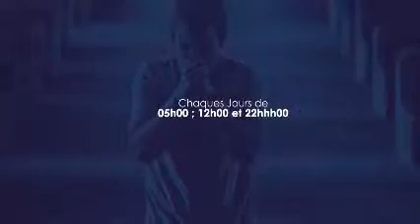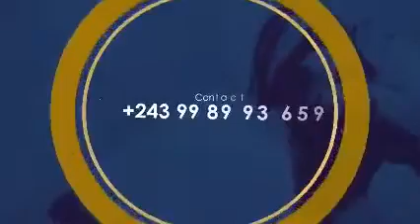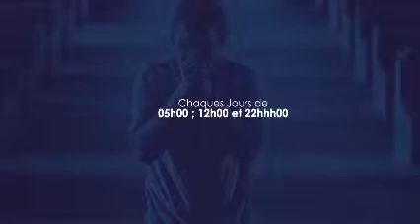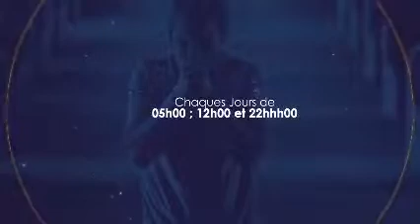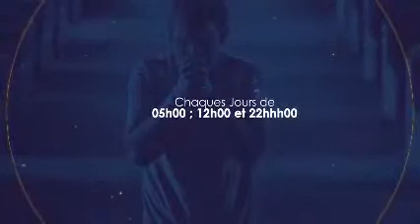PRIERE D' ATTAQUE MATIN